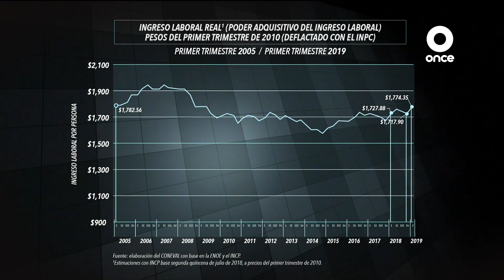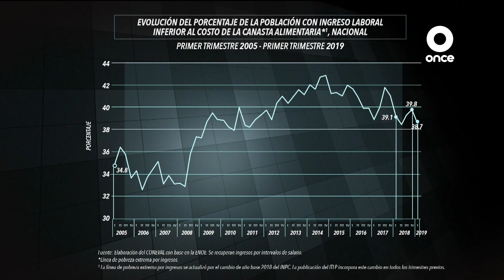Entrevista: John Scott en Dinero y Poder con Ezra Shabot | CONEVAL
Entrevista en Televisión
John Scott Andretta, Investigador Académico del CONEVAL

En Dinero y Poder con Ezra Shabot